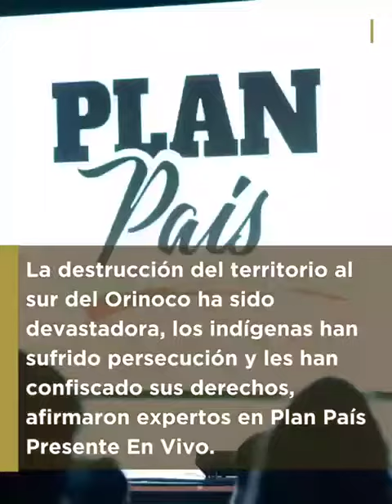Avance Informativo del Centro de Comunicación Nacional / Viernes 14 de agosto de 2020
Las noticias más importantes de Venezuela, viernes 14 de agosto de 2020